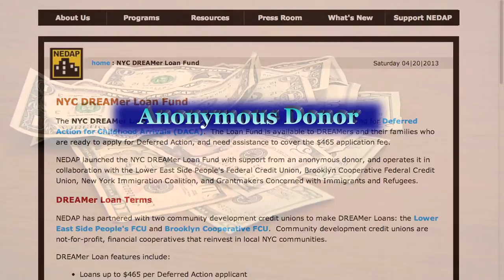No-Interest Loan For Deferred Action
Reporter Charina Nadura discovered a no-interest loan for Dreamers who want to apply for Deferred Action for Childhood Arrivals(DACA). She explains what you need know to get the $465 so that you can apply.

to find out which organizations can help you get the loan.

About ConsumerMojo.com

With 22 Emmy Awards on the shelf, I decided to turn things around. A small team and I created ConsumerMojo.com to use my investigative skills and their talents to help people protect themselves from scam artists and make good life and money decisions.

Mission
ConsumerMojo gives tips and information you need to avoid scams and make every penny count.

We cover credit, money, college loans and student savings, 55 Plus issues, immigration, travel, mortgages and more.